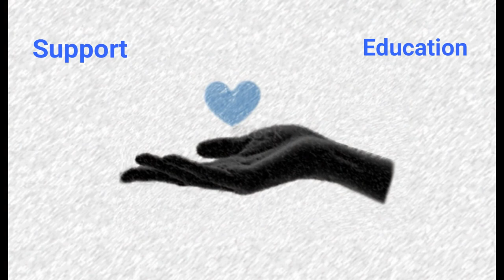Santa Claus is Real | Francesca Hall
Original spoken word, Santa Claus is Real (2018), written and performed by Francesca Hall.

/This video is dedicated to Emma Walker/